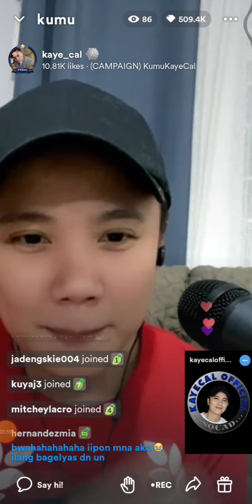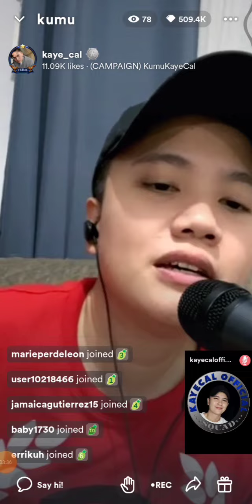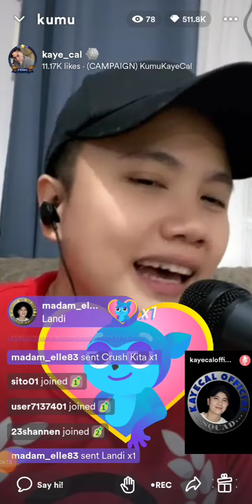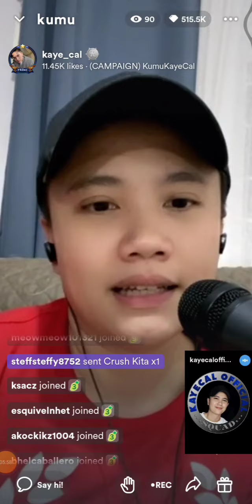Kaye cal, 💚🥰kumu live update Part1 Octo, 11,2022,kantahan at chikahan Wala kang katulad Kaye, galing